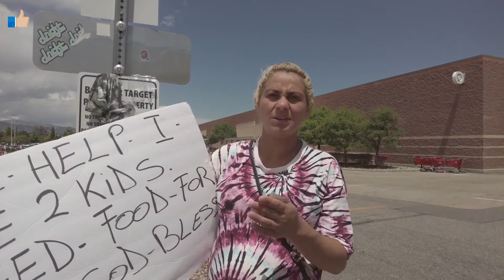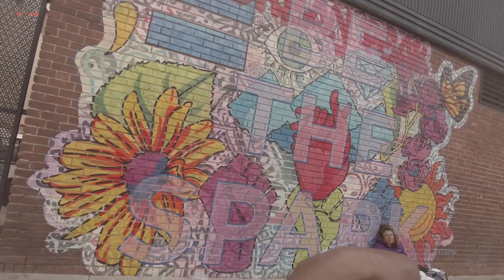Helping a pregnant mom begging, and feeding many hungry homeless people on a Memorial Day in USA.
Today we blessed many people on Memorial Day who are going through difficult times with some food and a pregnant mom out on the roadside begging for help to buy food for her kids. Goodness is the only investment that never fails.